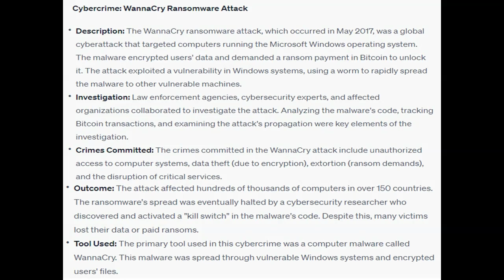Research a well-known cybercrime Search the Internet for the most common crimes in the cyber world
Research a well-known cybercrime. Search the Internet for the most common crimes in the cyber world. Describe the cybercrime.            How was the crime investigated?  What crimes were committed?  What was the outcome? What was the tool used in the crime (i.e. a computer, etc.)?           What is the law that governs this cybercrime?